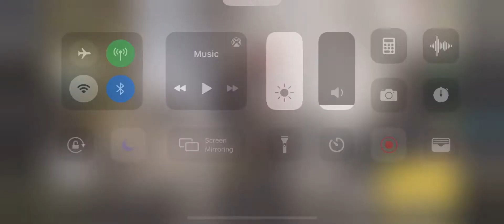Call Of Duty Mobile 2020 Gameplay At 1080p 60FPS Team Deatmatch (IOS Iphone 12 Pro) (No Commentary)